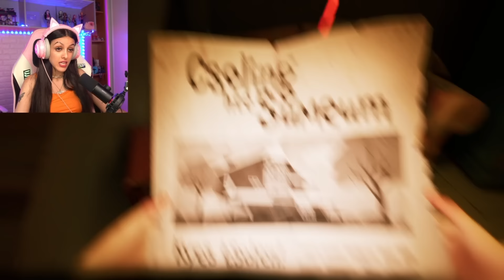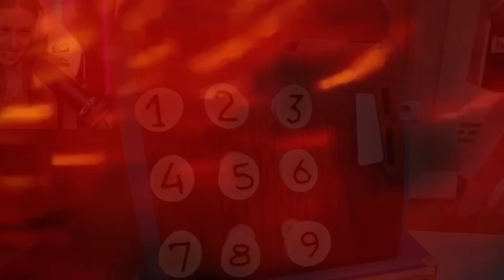Vacilo a la Señora Limones 🍋 | Hello Neighbor prt.2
pd: Apoyame con un like para acabar con el vecino bigotudo!!! 😡🤬

Estoy subiendo videos nuevos cada 4 días, así que no olvides revisar el canal!